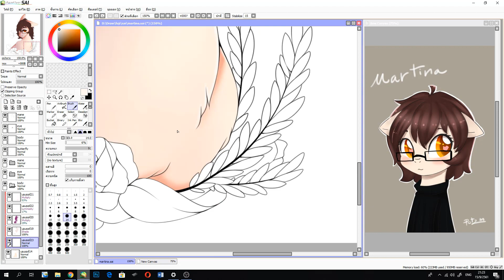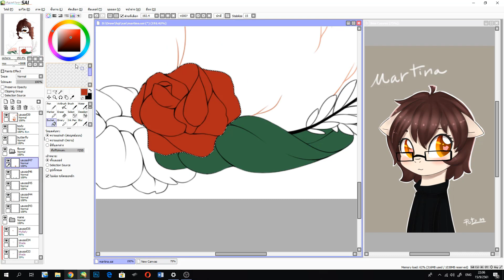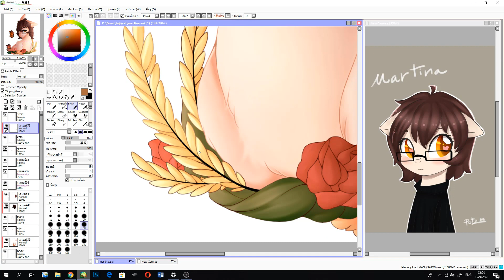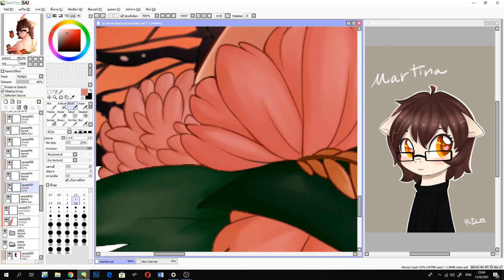MLP Speedpaint - Martina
I hope you like it !

Approx time : 2.3 hrs

Tools :
- Paint Tool Sai
- OBS Studio
- Camtasia Studio 9
- Wacom Intuos Pen Small